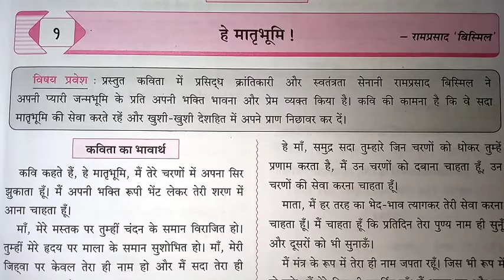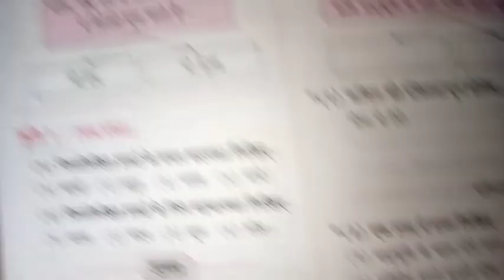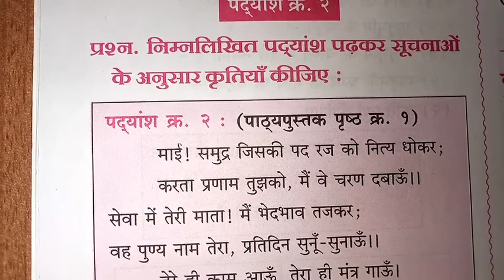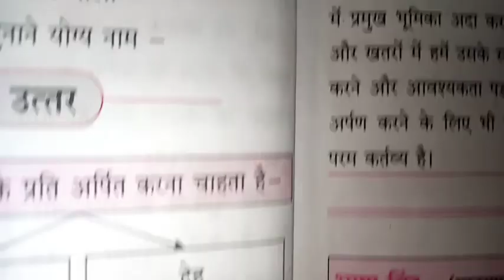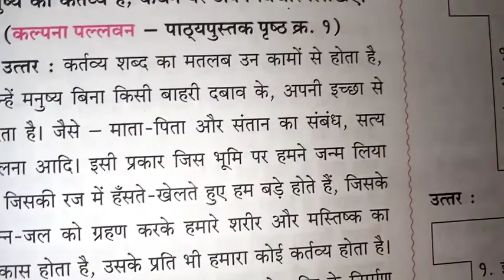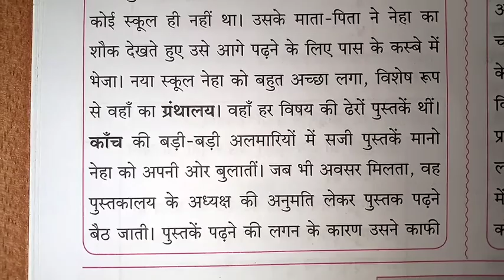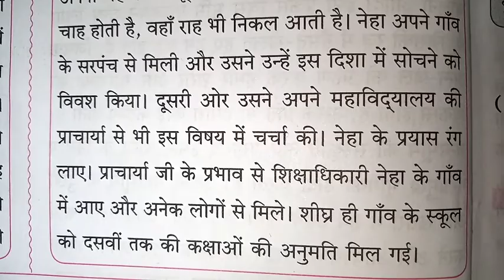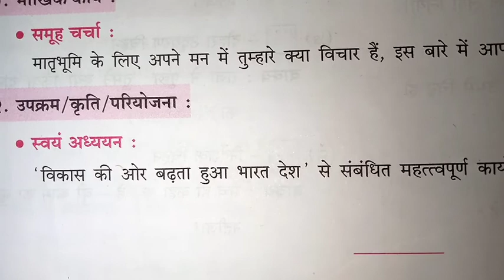कक्षा ८वी, हिंदी सुलभभारती, १,हे मातृभूमि !, भावार्थ, प्रश्न-उत्तर, व्याकरण 👍